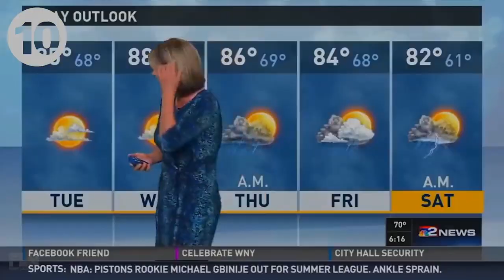10 Unforgettable Moments Caught on Live TV! - MUST WATCH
10 Unforgettable Moments Caught on Live TV! - MUST WATCH

Gaming, kids, fun, slime, games, hooked, celebs, toys, compilatons, slime, Gaming kids fun slime games hooked celebs toys compilatons slime